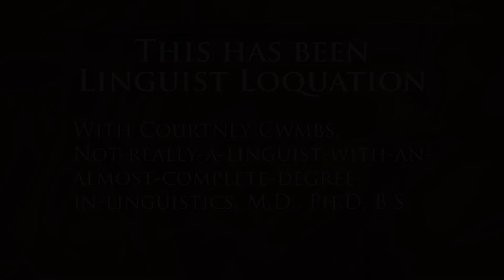How to Be a Linguist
Courtney teaches you the impressive and TOTALLY useful vocabulary of a linguist!
*I promise that the dogs you hear whining in the background were not being tortured. They were just shut in my room with me while we had visitors.*

Also on Twitter, but most of my tweets are Instagrams.